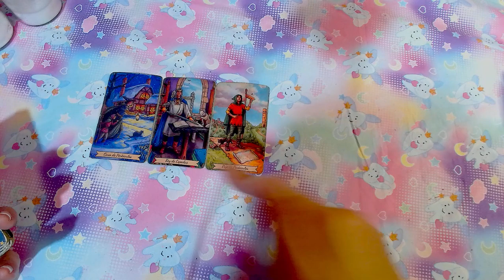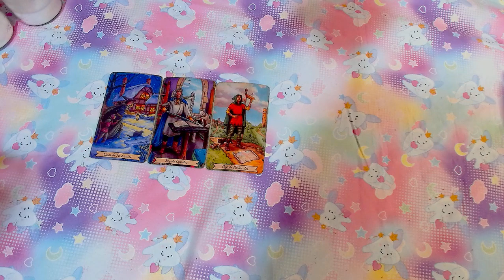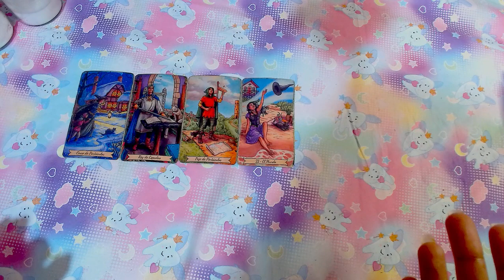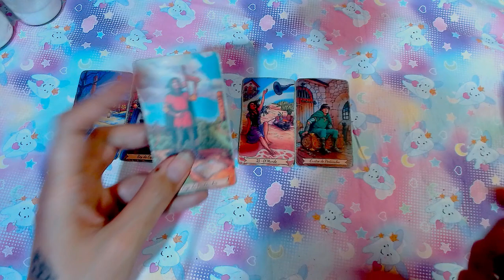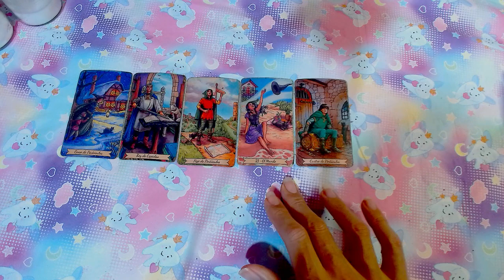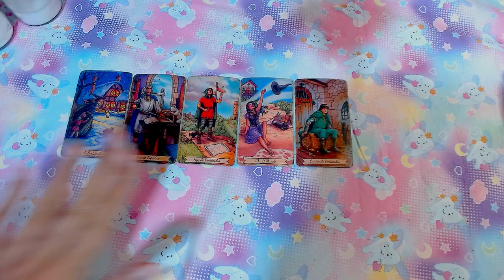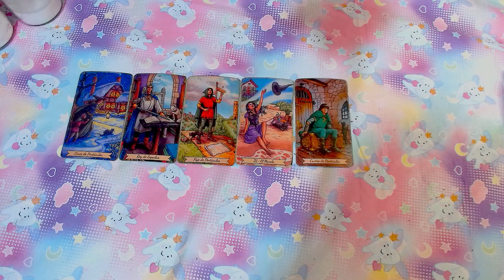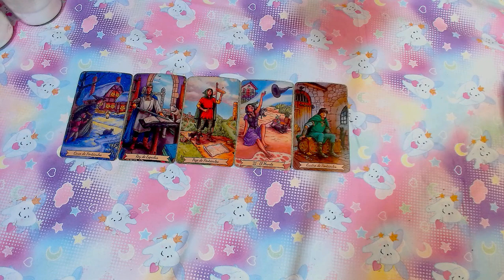LIBRA♎ "RECONECTANDO CON LA ABUNDANCIA" - 1 AL 15 DE ABRIL DEL 2024